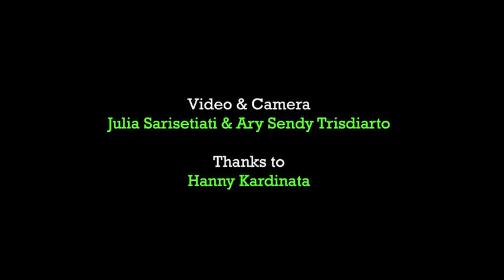jakarta urban play projects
Irwan Ahmett and Tita Salina are artist and designer duo live in Jakarta the capital city of Indonesia that becomes the center of everything in the country. This condition has led Jakarta encouraged to continue to grow. In addition to the emergence of development, the citizens are faced with difficult choices, they have to live with any bitterness or leave the city. The duo chooses to live in and creates some activities which stimulate awareness of reality about their city and involves public as part of their plan. Since Jakarta is not only belongs to the ruler who 'plays' the law and the people only, but the essence of the city has the right belongs to every individual in it to give meaning to the space of the city.

Urban Play focuses on the 'stress' city of Jakarta - with its population of 15 millions people and high social problems aggravated by the weakness of the state in overcoming the problem of uncontrolled urban growth that far exceeding the capacity of its maximum capacity and lack of awareness of citizens to preserve their city properly and its inhabitants as participants in a series of games aiming to explore new sensitivities experienced by the wider public, by way of interaction through playfulness and improvisation. In short, it aims to unravel the playful side of the city. These aims are pursued through video, photography, performance, utilizing the situation and condition of sites specific and the main media employed for each campaign preceding the games.

This form of play is chosen precisely for the ability to record and cultivate collective memory, thus facilitating its transformation into a series of games, which citizens are invited to observe, take part into and interpret in new ways so that they can play the games again in person or even with their communities.